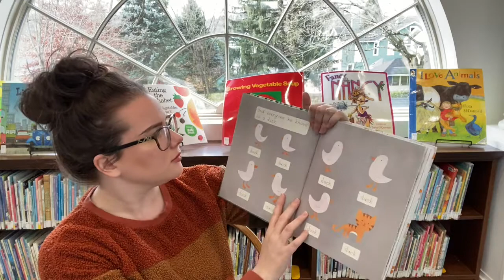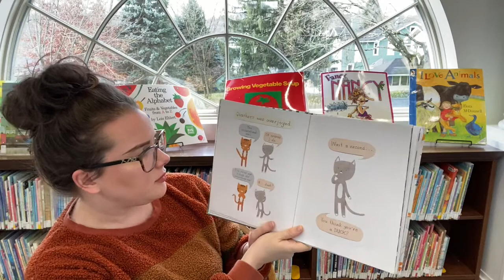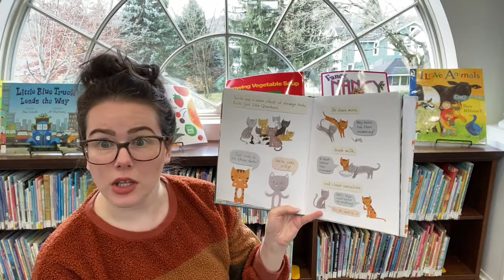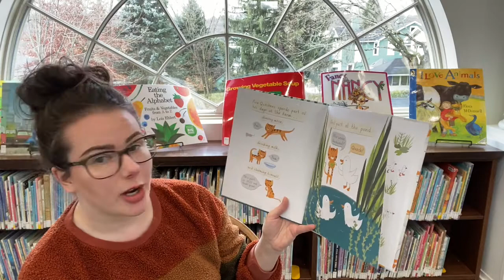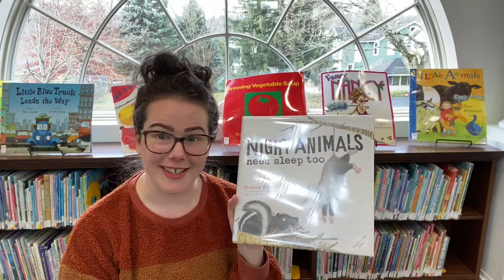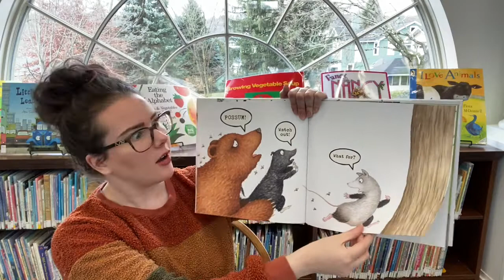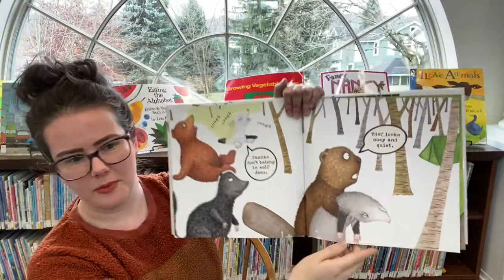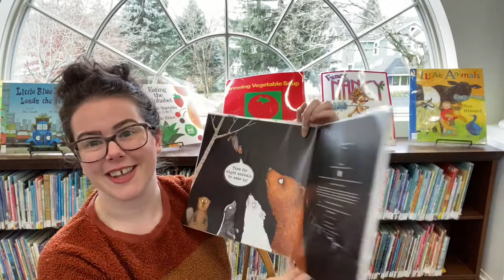Preschool Storytime - November 19